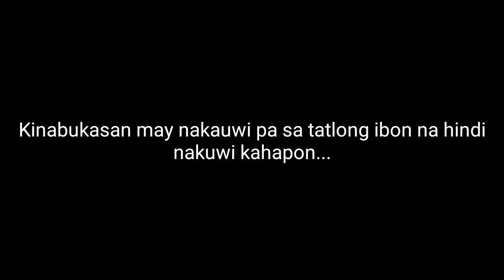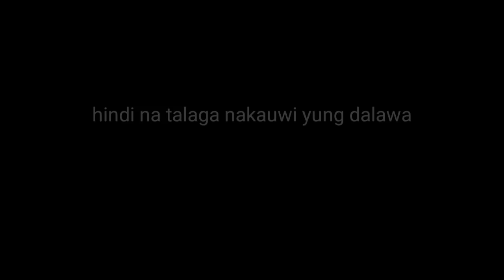3RD CLUB TRAINING GINULAT KAMI NI BIG FOOT😱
pigeonracing#pigeonworld#kalapatephilippines#buhayprobinsyano